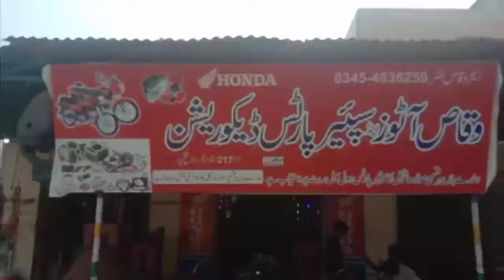LED || Dil light pankh light or camera light || Waqas Vlogger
LED || Dil light pankh light or camera light || Waqas Vlogger || video || Punjab || Pakistan#dillight#pankhlight#cameralight#waqasvlogger#video